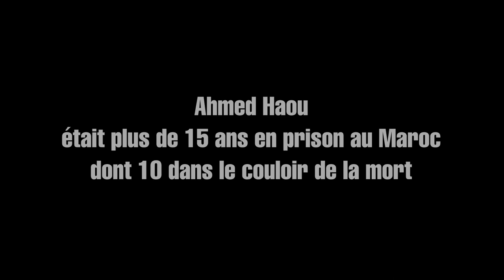Ahmed et Zoulikha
Une histoire d’amour dans le couloir de la mort, aussi touchante que bouleversante. Ahmed Haou a été condamné à mort le 30 juillet 1984 au Maroc pour avoir « porté atteinte à la sécurité intérieure de l’État », après avoir brandi des banderoles contre le régime du roi Hassan II lors d’une manifestation pacifique. Après dix ans dans le couloir de la mort et cinq ans et demi en prison, il a été libéré.

L’ACAT-Suisse a été fondée en 1981 comme « Action des chrétiens pour l’abolition de la torture » et est basée à Berne.